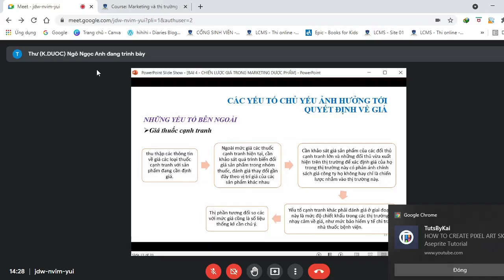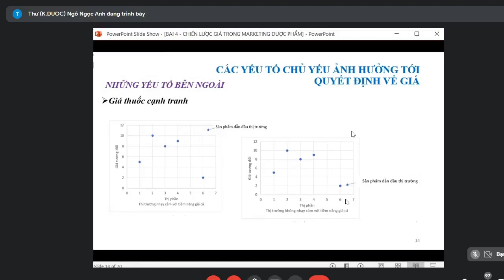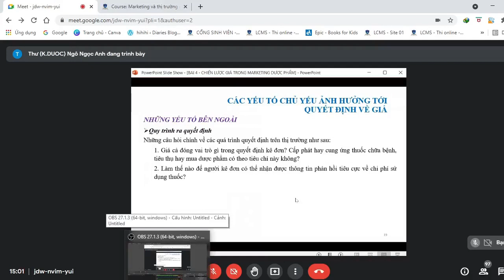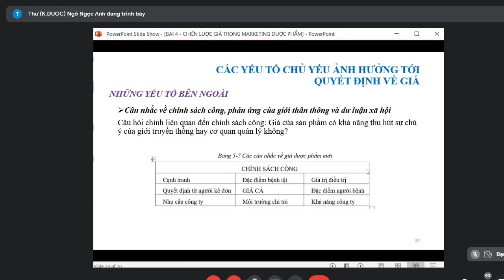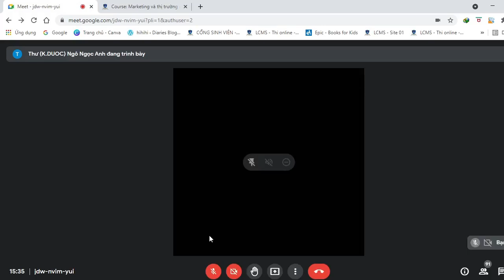[marketing] Buổi 4: Chiến lược giá (p2)